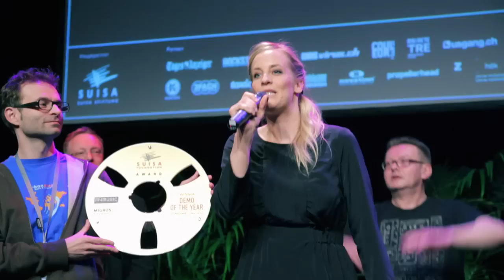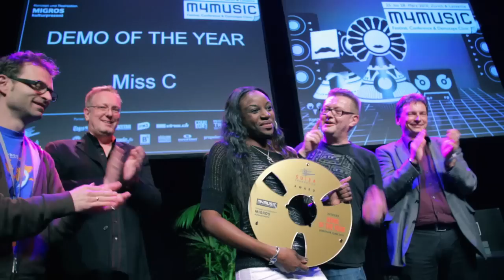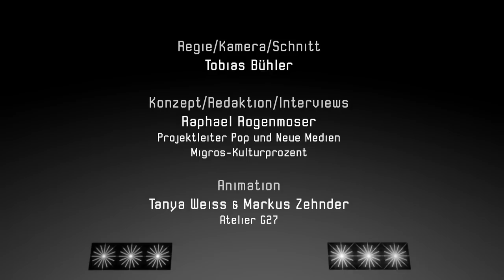m4music Festivalvideo 2010